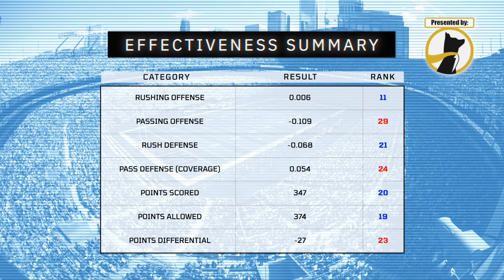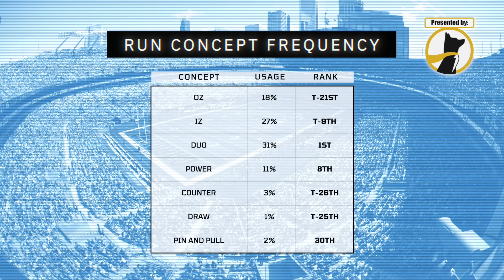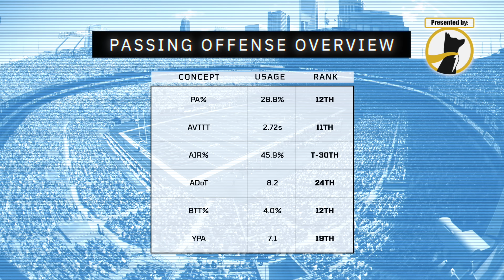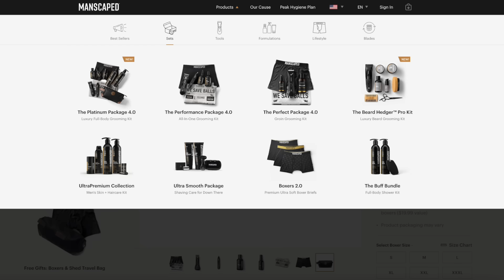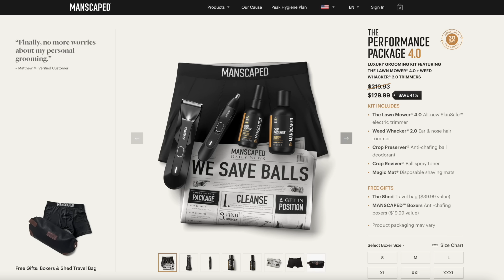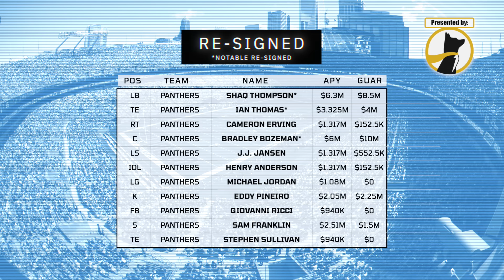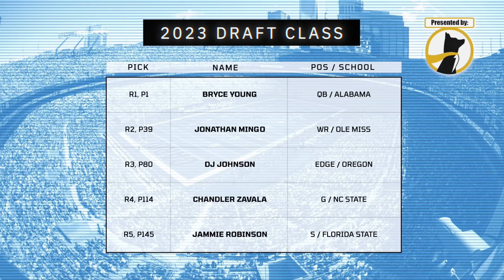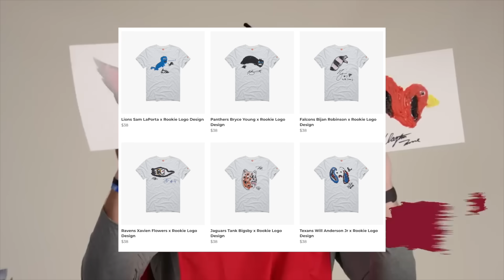The Panthers are actually a sneaky good team?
with any deposit, they will MATCH that deposit up to $100! And remember, drafting your Best Ball rosters EARLY in the summer will help you get best possible roster values when trying to go for the $15 MILLION dollar prize pool in Best Ball Mania!

Also while you’re here, shop dozens of designs for officially licensed gear for all 32 NFL teams over at Homage!

Welcome back to Bootleg! On today's daily episode within our annual summer preview series, Brett and E.J. take a deep dive into the Carolina Panthers. Even though they just took a quarterback at first overall - a position that normally signifies a long rebuild is coming - the Panthers might just be a true "worst to first" candidate in the NFC South. Believe it or not...the roster is darn good!

Time Stamps:
0:01 It's Panthers Day!
3:18 2022 Effectiveness Summary
7:52 Panthers Bootleg Power Score
9:22 2022 Panthers Schematic Summary
23:15 The Carolina Power Structure
33:12 Best Fantasy values?
42:43 Free agency gains and losses
50:05 The Panthers' Draft Class
58:48 Report card and record predictions

While you're here, follow E.J. and Brett at their respective twitter and instagram handles too: